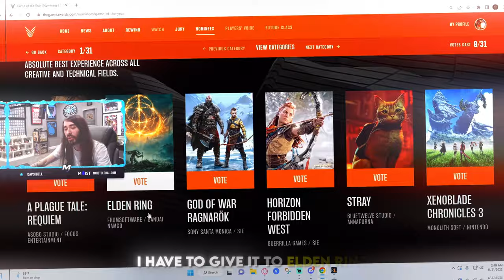𝔸 𝕄𝔸𝕊𝕋𝔼ℝℙ𝕀𝔼ℂ𝔼 𝕀ℕ 𝔸ℕ 𝔸𝕄𝔸ℤ𝕀ℕ𝔾 ℙ𝔸ℂ𝕂𝔸𝔾𝔼 || [4K] EDIT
Experience the masterpiece that is Elden Ring in this stunning 4K edit. Dive into the world of this amazing game and see what all the buzz is about!
Experience the masterpiece that is Elden Ring in this amazing 4K edit. See the stunning visuals and intense gameplay of this highly anticipated game!